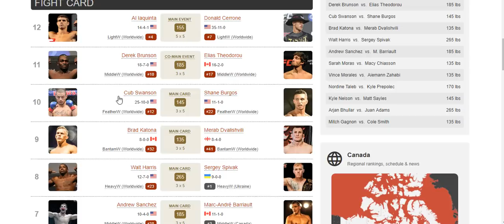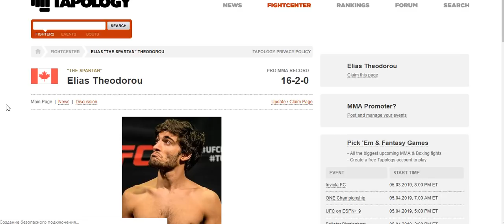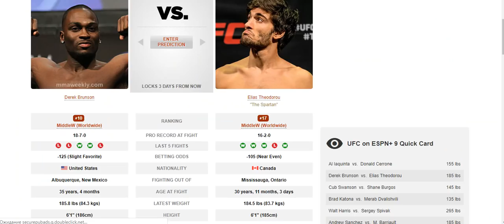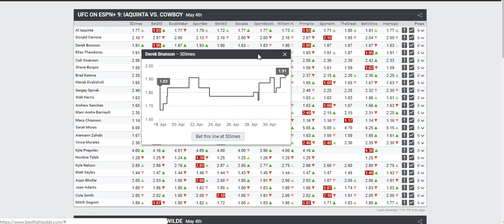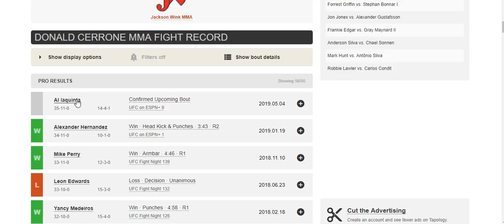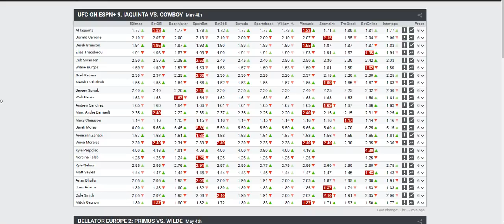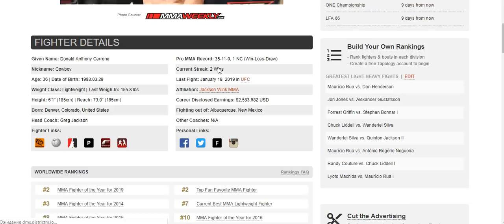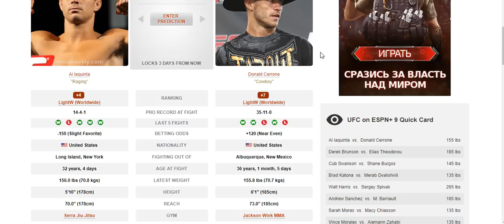Прогноз от MMABets UFC on ESPN+ 9: Серроне-Яквинта, Брансон-Теодору. Выпуск №147.Часть 6/6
Прогноз на бои турнира UFC on ESPN+ 9: Iaquinta vs. Cowboy от команды MMABets. Часть 6

Регистрируйся и получай фрибет:

Fonbet - внеси 500 рублей и получи фрибет до 5000 рублей

Winline - получи фрибет 1000 рублей за регистрацию

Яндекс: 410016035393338